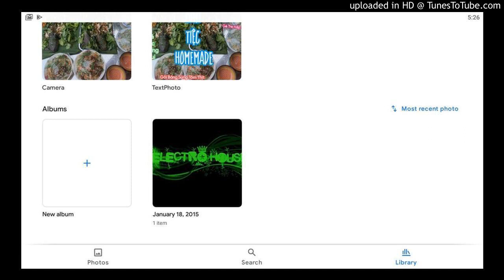The Pussy Cat Dolls - Don't Cha T.H